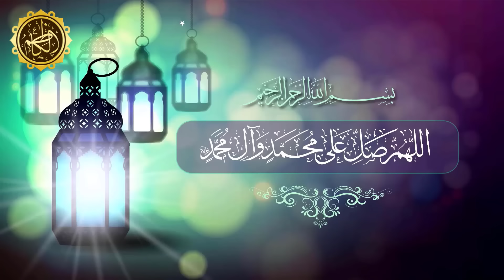Aaj Jumma Hai Is Biyan Ko Lazmi Sune..!! | Maulana Syed Arif Hussain Kazmi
Maulana Syed Arif Hussain Kazmi